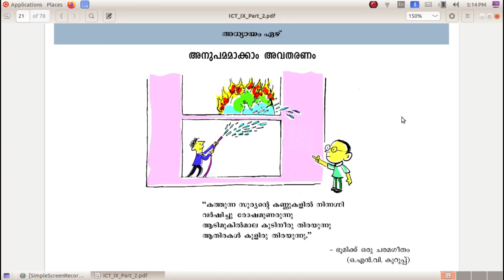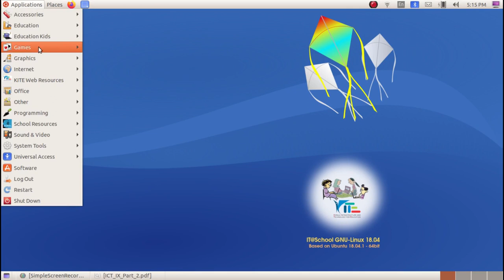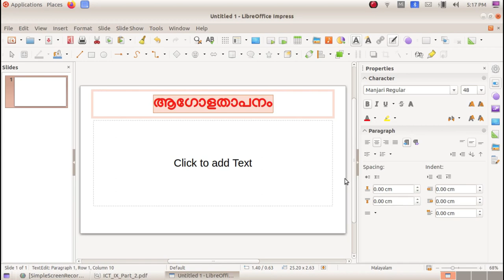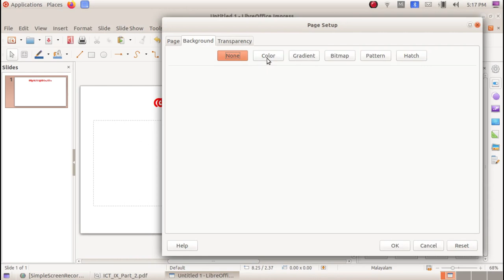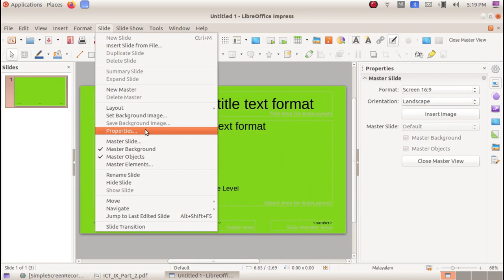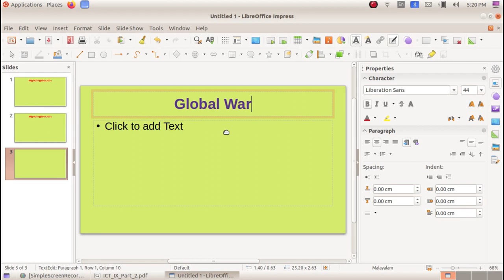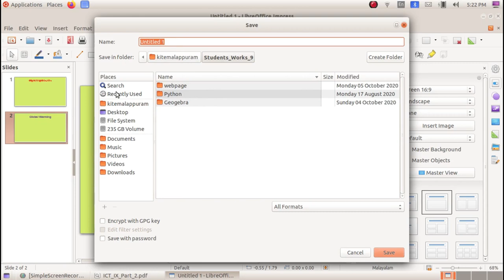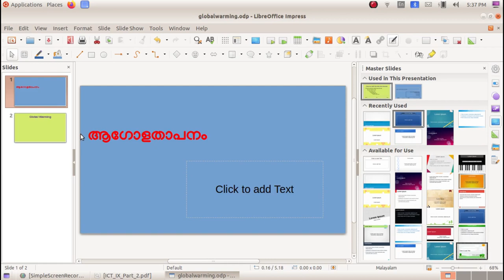ICT Tutorials Std 9 Chapter 7.1 Impress അനുപമമാക്കാം അവതരണം Making a Presentation Impressive